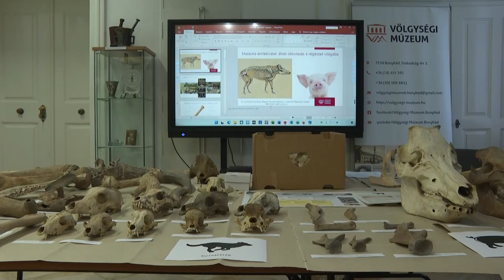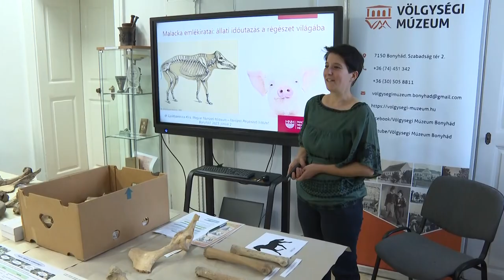Régészeti nap gyerekeknek Bonyhádon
A bonyhádi Völgység Múzeum idén is fergeteges programokkal várta az odalátogatókat a régészet napja alkalmából megrendezett gyerekprogramokon.